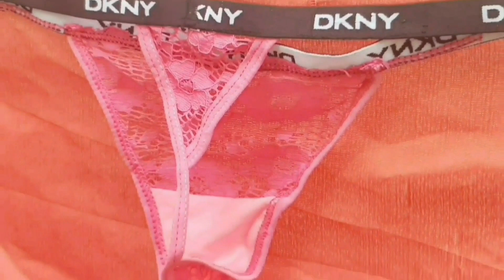who is to be president of Nigeria